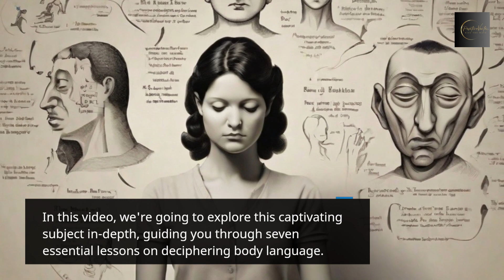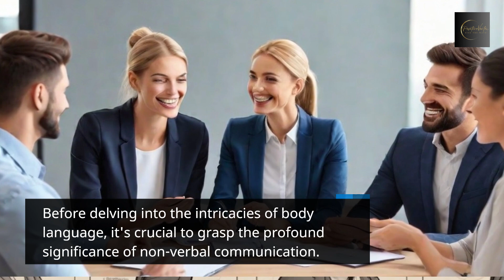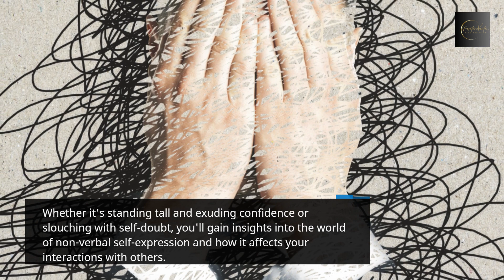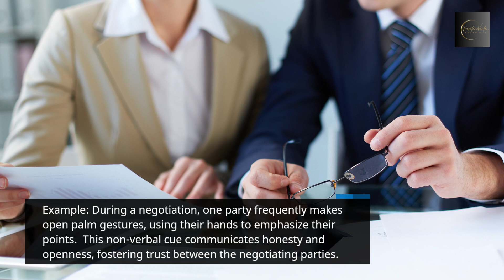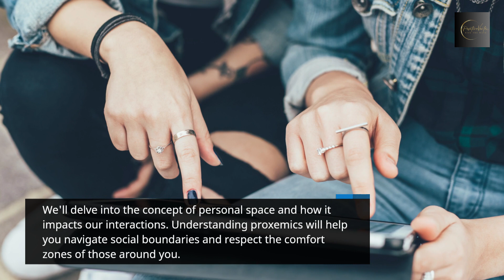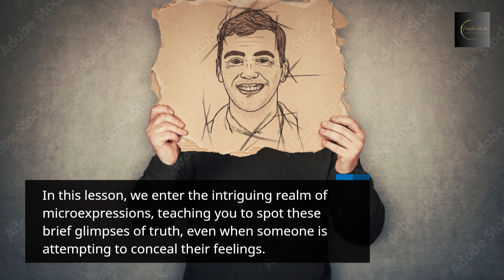Deciphering Body Language: Reading Non-Verbal Cues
They say actions speak louder than words, and in this video, we unlock the secrets behind non-verbal communication. Join us as we delve into the fascinating world of body language and learn how to decipher non-verbal cues with precision.

🚶‍♂️🙅‍♀️ Explore the art of reading body language, from subtle gestures to more obvious signals. Discover the science behind human expression and how it can reveal hidden thoughts and emotions. Whether you're looking to improve your interpersonal skills, become a better communicator, or gain a deeper understanding of people, this video has something for everyone.

From decoding facial expressions to understanding posture, we break down the key components of non-verbal communication and provide you with practical insights that you can apply in various aspects of your life. The ability to read body language can be a game-changer in personal and professional relationships.

Join us in this enlightening journey to enhance your ability to interpret the unspoken. Watch now to gain a competitive edge in understanding and connecting with people on a whole new level. Your ability to decipher body language is a powerful tool, and we're here to help you master it!